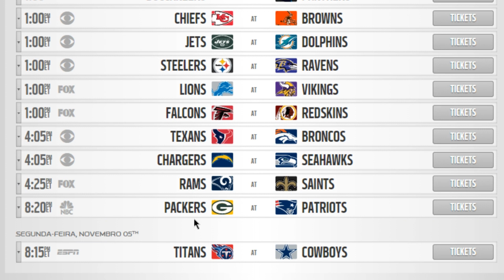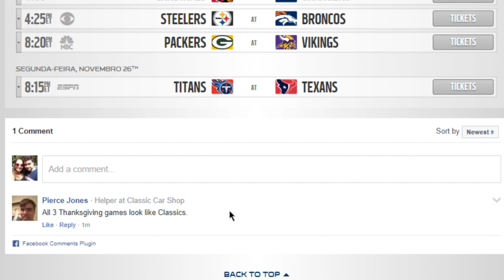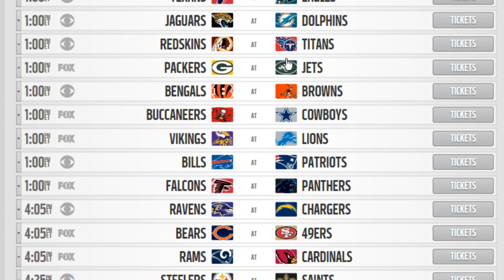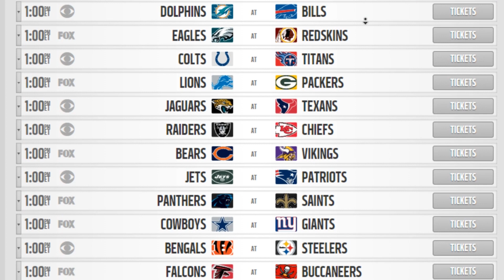SAIU O CALENDÁRIO COMPLETO DA TEMPORADA 2018 DA NFL!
Mesmo com vazamentos quase completos, o calendário oficial está no ar!

Bem-vindo ao Golim Sports, onde falamos sobre a NFL e muito mais!